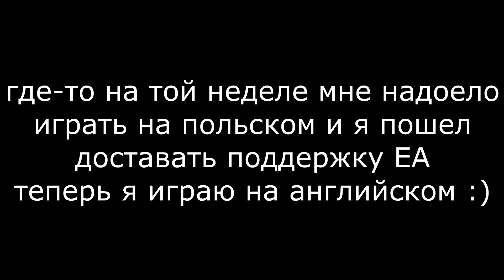Star Wars Battlefront 2 - трешовые моменты #2